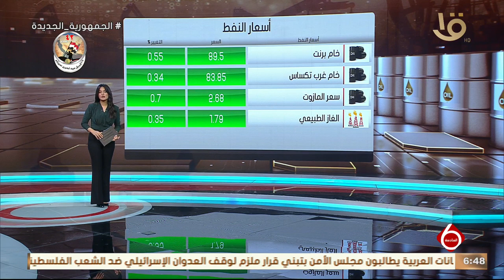نشرة السادسة | أخبار الاقتصاد.. القليوبية تستقبل كميات كبيرة من القمح في موسم الحصاد